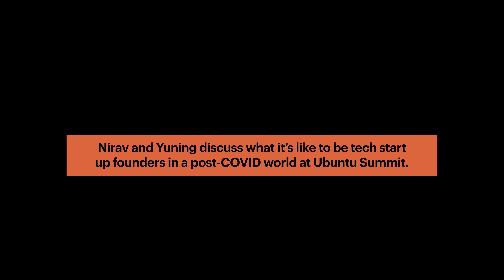Framework & DeepComputing founders discuss what it takes to change an industry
Nirav (Founder @ Framework)  and Yuning (Founder @ DeepComputing) sat down at Ubuntu Summit to talk about what it's like to be a tech founder in a post-COVID world.

About Framework
We know consumer electronics can be better for you and for the environment. Unlike most products, ours are open for you to repair and upgrade.